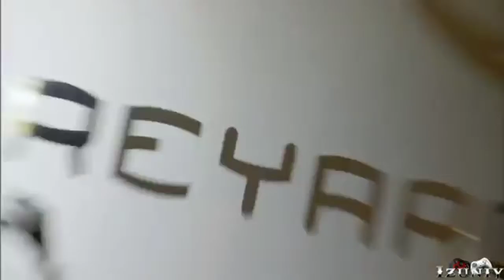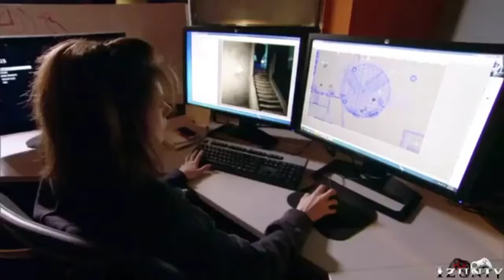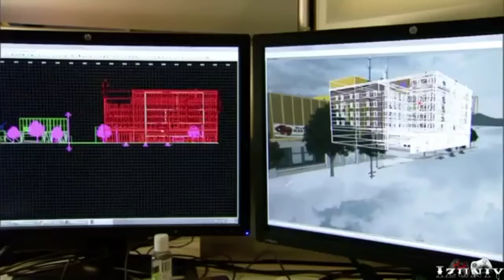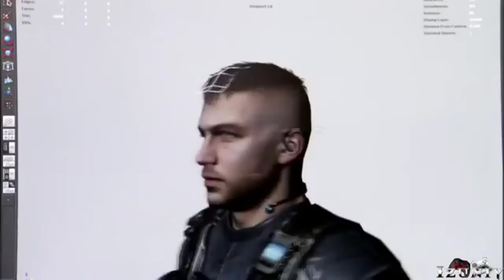Behind the scenes of making Black Ops 2!